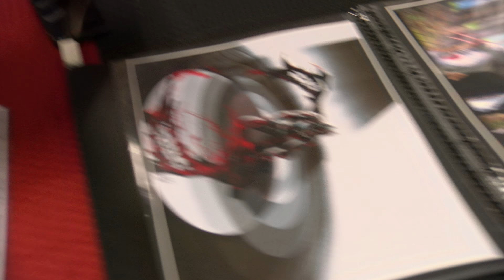(4K) Free State Comicon | Topeka Cosplay Society - A Quick Introduction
Statement on quality - This video is native 4K @150mbps. 4K monitor is recommended for best quality. The 4K option may only be accessible in certain browsers - we recommend Chrome. Your monitor settings may alter the final look of the video, such as its vibrancy; brightness; kelvin temp; and more.

Statement on sound - Video tested with system audio 50/100 and media player 100/100. Headphones, 7.1 channels.

Statement of use - We have been granted direct permission from Free State Comicon for filming rights of their event.

This video features a introductory look at the 2017 Free State Comicon event followed by a quick lead-in of the Topeka Cosplay Society.